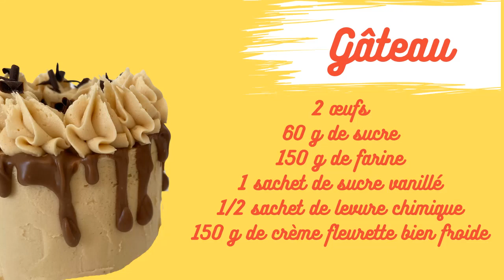Ce gâteau est réalisé au micro-ondes !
Cliquez ici pour voir le détail et la recette !!

! IMPORTANT !!!

Et si la vidéo te plaît, mets moi un petit "j'aime ça", ça fait plaisir !!!  👍🏻

Dans cette vidéo je vous présente  une recette de gâteau rapide, facile et économique réalisé SANS four et sans plaques de cuisson !
100% micro ondes !

1️⃣ Pour t'équiper :

✨ les moules en silicone :

✨ scie à gâteau Wilton :

2️⃣ Ingrédients pour 3 petits moules 10x10 (j’en fais toujours un de plus au cas où)

👉 Molly cake:

2 oeufs
60g de sucre
150g de farine
1 sachet sucre vanillé
1/2 sachet levure chimique
150g crème fleurette bien froide

👉 crème au beurre :

140 g de beurre pommade
320 g de sucre glace
25 g de lait